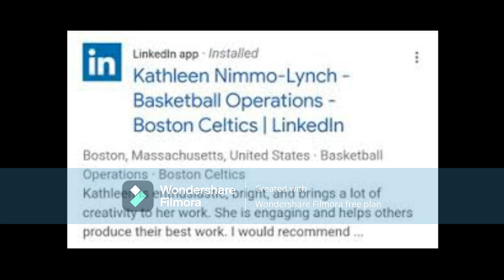Nia Long's Fiancée Udoka Got Punished But Did The Mormon Mother Kathleen Nimmo Lynch Get Suspended?